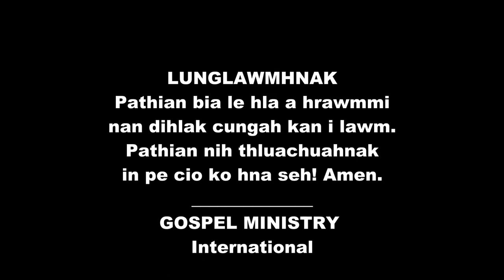𝐉𝐄𝐒𝐔𝐆 𝐂𝐇𝐔𝐀𝐇 𝐊𝐄𝐇𝐍𝐀𝐊 𝐍𝐔𝐓𝐔𝐍𝐆 (𝟓) - Rev.Dr.S.Tha Nei Fai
''𝗚𝗢𝗦𝗣𝗘𝗟 𝗠𝗜𝗡𝗜𝗦𝗧𝗥𝗬 𝗜𝗡𝗧𝗘𝗥𝗡𝗔𝗧𝗜𝗢𝗡𝗔𝗟'' YouTube Chanel a kan lengmi vialte nan cungah kan i lawm. Pathian nih thluachuahnak in pe ko hna seh! Amen.